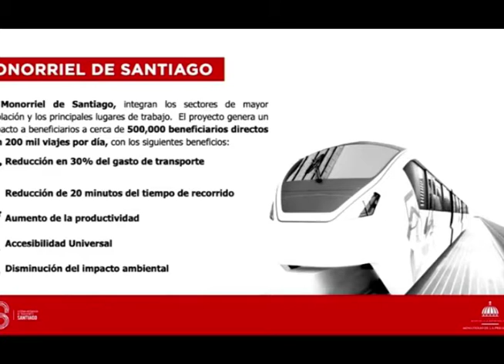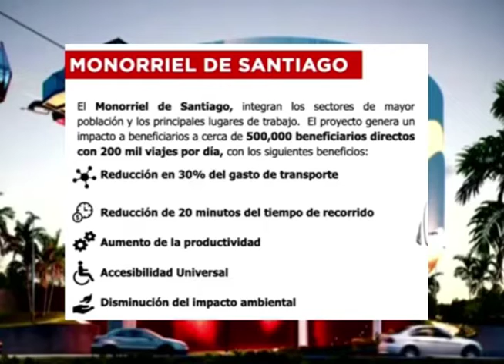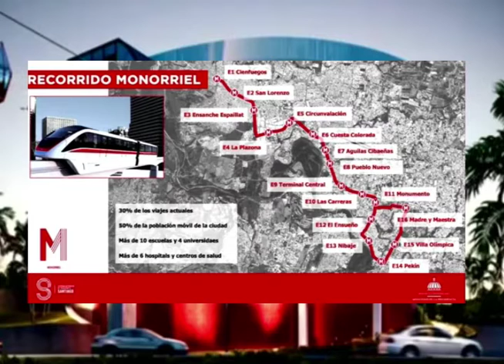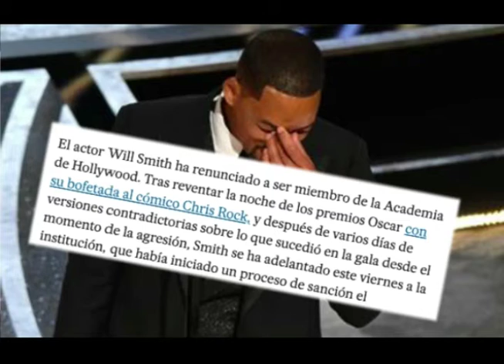GLOSA CON JM HIDALGO 03, 04, 2022